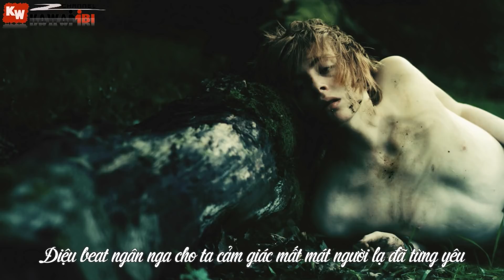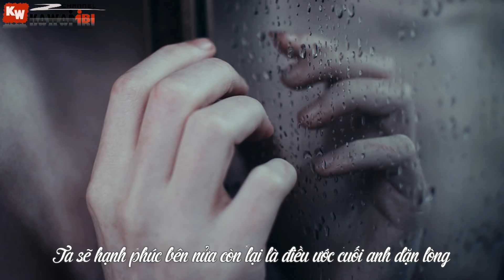Vẫn Là Của Em 3 - Sabo ft. Si.M & Ginn [ Video Lyrics ]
Video + Encode: KaWaiiBi
➤ Song: Vẫn Là Của Em 3
Link Mp3:
➤ Artist: Sabo ft. Si.M & Ginn
➤ Beat: TTV
➤ Photo credit: Seanen Middleton
➤ Sub: Harlequin
➤ Effect Sub: Boo Geni
➤ Artwork by ?